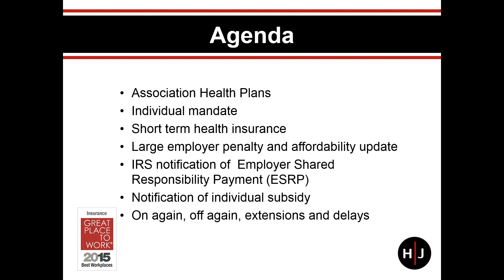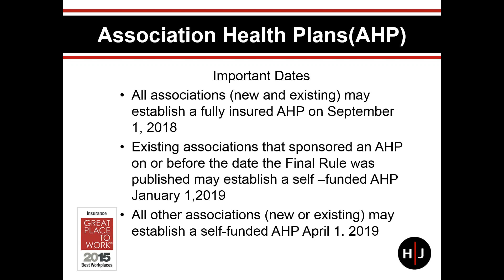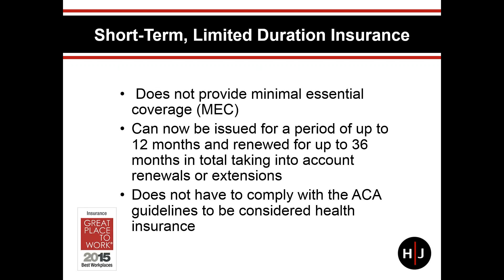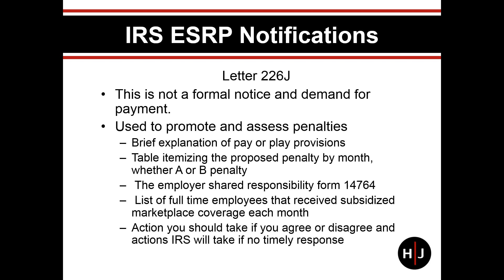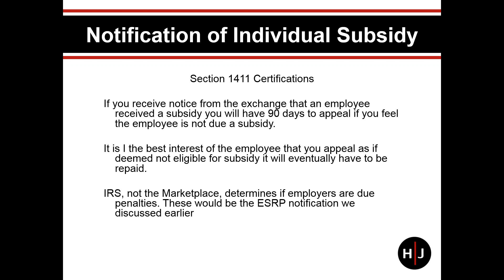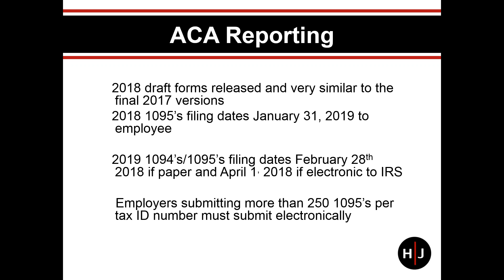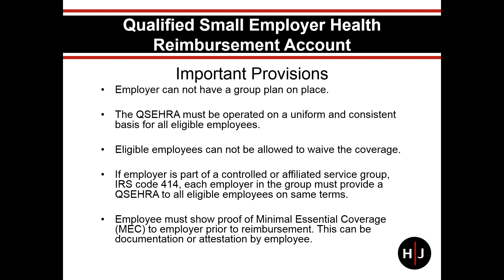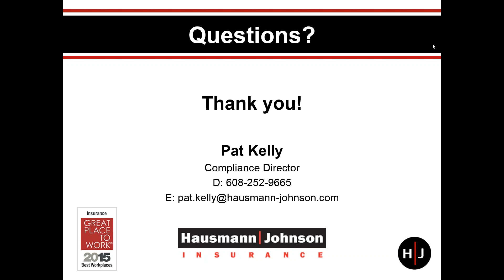On Demand Webinar: ACA Update for August 2018